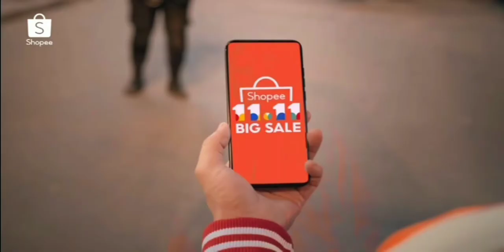โฆษณาไทย 2564 - 146 HD | คั่นรายการ ข่าวใหญ่ช่อง 8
โฆษณาคั่นรายการ ข่าวใหญ่ช่อง 8
11 พฤศจิกายน พ.ศ.2564